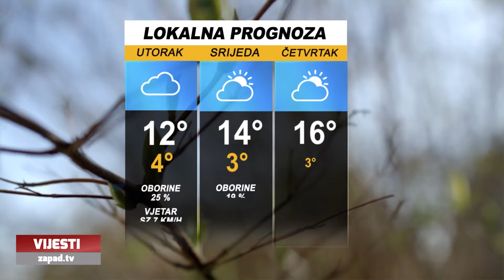Televizija Zapad - Vijesti 11.03.2024.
0:00 - ODRŽANA HARMIČKA ČVARKIJADA
Ukupno se natjecalo 37 ekipa

6:28 - UMIROVLJENIČKI DAN ŽENA U JAKOVLJU
U organizaciji predsjednice Branke

7:44 - KONCERT ZA DAN ŽENA U BRDOVCU
Publiku raspjevali Suhodolčani